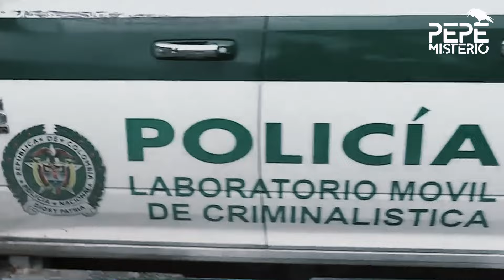Encontraron su cuerpo sin ropa y boca abajo | ¿Qué le sucedió a Dilan Santiago?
Según el diario El Tiempo, el informe de necropsia, de parte de ese Instituto, asegura que es probable que se haya tratado de un homicidio. Dice ese medio que el informe arroja como resultado que el pequeño sufrió asfixia mecánica.